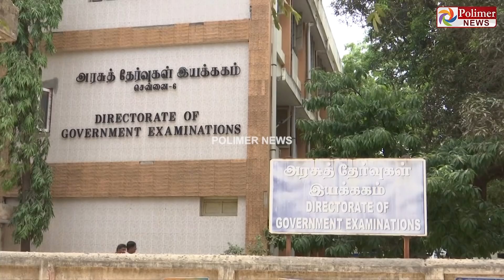தசம அடிப்படையில்12 ஆம் வகுப்பு மதிப்பெண்கள்.! புதிய நடைமுறையை கொண்டு வந்தது அரசு தேர்வுகள் இயக்ககம்.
சின்னத் திரையின் சினிமா இனிமே_இப்படித்தான் தசம அடிப்படையில்12 ஆம் வகுப்பு மதிப்பெண்கள்..!

புதிய நடைமுறையை கொண்டு வந்தது அரசு தேர்வுகள் இயக்ககம்..